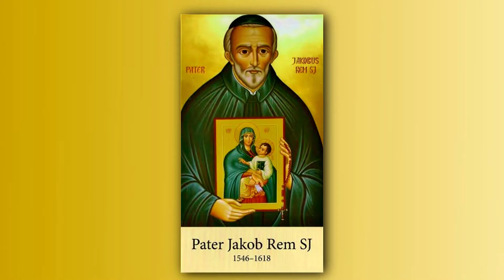GOSPA KOJA RAZVEZUJE ČVOROVE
Jesmo li zagušeni tolikim čvorovima koji nam odnose radost iz srca i volju za življenjem? Djevica Marija dolazi nam u pomoć: po ovoj devetnici ona će razvezati čvorove, obiteljske probleme, nezadovoljstva   jedno za drugim.
Povjerimo se s pouzdanjem veličini naše Majke koja "razvezuje čvorove"